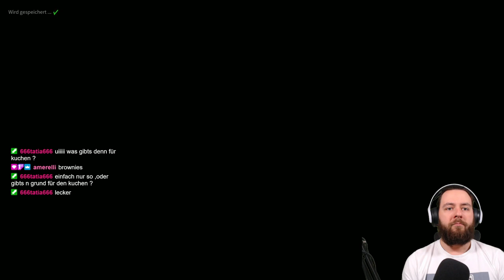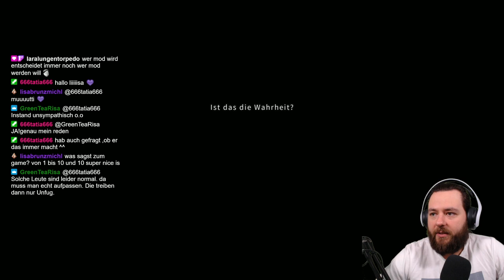Der letzte BOSS #5 THYMESIA